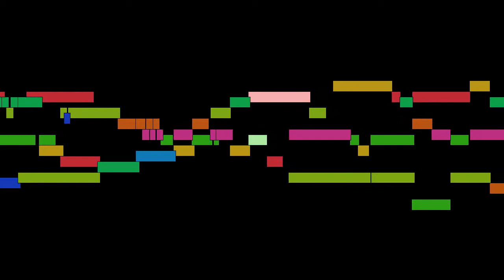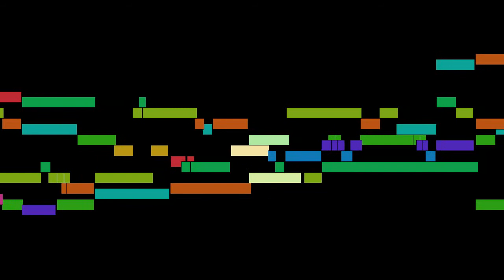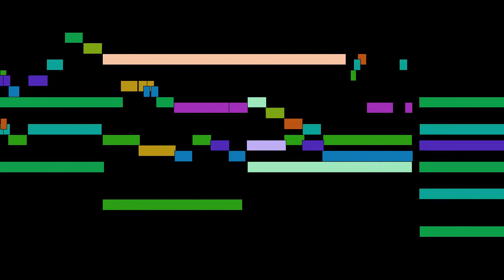Johann Sebastian Bach - Das alte Jahr vergangen ist in d?, BWV 1091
Das alte Jahr vergangen ist in d?, BWV 1091, by Johann Sebastian Bach, with animated score.